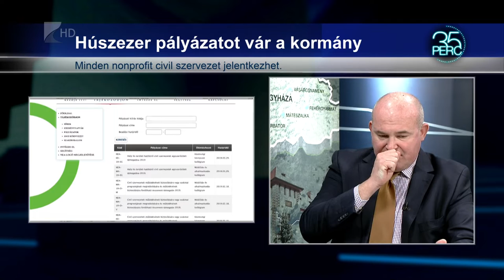35 perc/Pályázatok - Kölcsey Tv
A Bethlen Gábor Alapból az összes nonprofit civil szervezet pályázhat támogatásra. Az összevont pályázatokat január 16-a és február 15-e között, az egyszerűsített pályázatokat pedig február 15-e és március 15-e között lehet leadni.